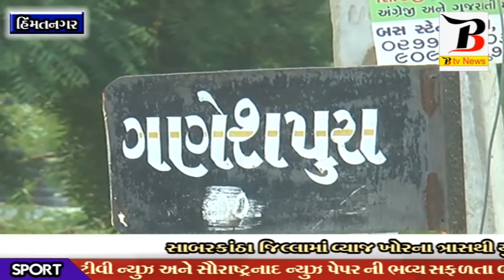HIMTNGAR-સાબરકાંઠા ના ગણેશપુરા માં વ્યાજખોર ના ત્રાસ થી યુવાન ની આત્મહત્યા